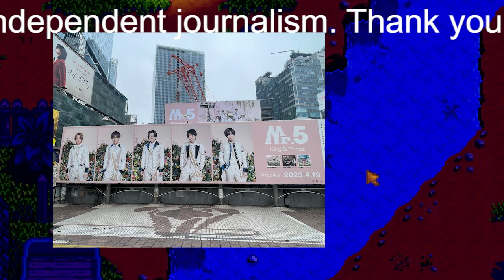キンプリ岸優太、日テレ『King ＆ Princeる。』“限界終了”で不安視の「2つの現在進行」！『鉄腕DASH』「5・22脱退」以降の継続出演への「2つ光明」とは？